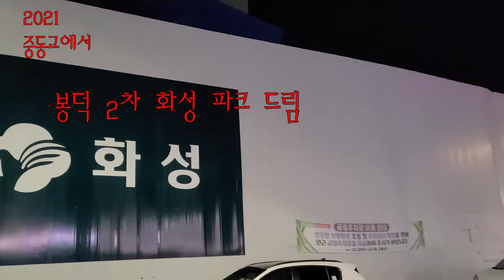2021 대구 수성구 중동교 위에서 - 해마다 바뀌는 풍경이 놀라울 따름입니다.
대구 수성구 중동에 해링턴 플레이스는 완공 입주,  그 앞 데시앙 신천은 거의 다 지어 지고, 골드 클래스 아파트는 내부 공사 중, 그  앞 공간에 신축 아파트,
대구 한의대 있는 곳에 다시 재건축...ㅎㅎㅎㅎ 무섭고 놀라울 따름입니다.